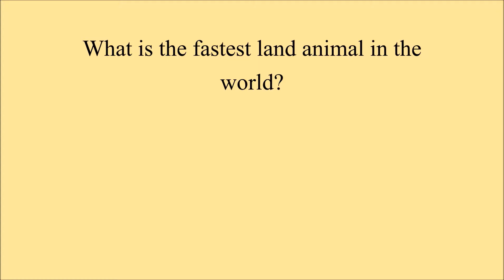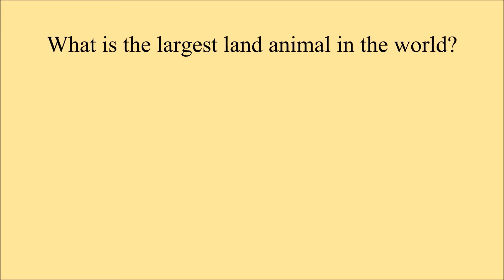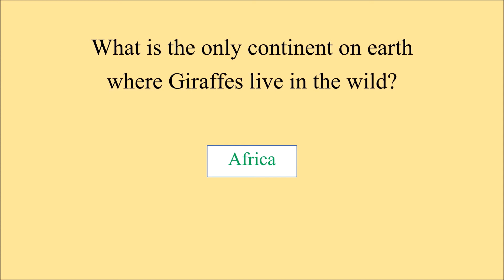IQ | Animals | General Knowledge | Interesting Facts About Animals | EP-46